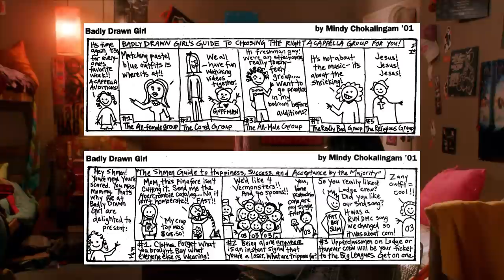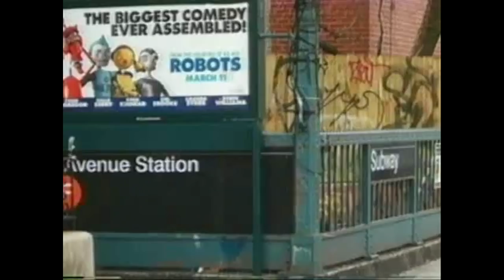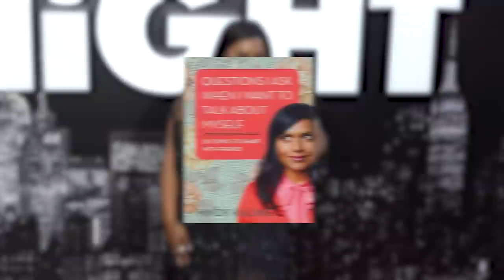Mindy Kaling’s Career So Far | From The Office to Never Have I Ever | Netflix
Mindy Kaling is a writer, director, producer, comedian, actress and all-round powerhouse of film and television. From first gaining recognition as Kelly Kapoor in The Office (US), to creating The Mindy Project and now, NeverHaveIEver for Netflix, there is simply no denying her impact on comedy. Here are just *some* of her credits so far.

Crossing Over with John Edward
Matt & Ben
Mindy & Brenda
The Office (US)
The 40 Year Old Virgin
License to Wed
Night at the Museum: Battle of the Smithsonian
 No Strings Attached
The Five-Year Engagement
Wreck-It Ralph
The Mindy Project
Ocean’s 8
Champions
Late Night
Four Weddings and a Funeral

A new love life, a new classmate and new reasons to bicker with mom give Devi plenty more ways to make courageous moves... and questionable decisions.